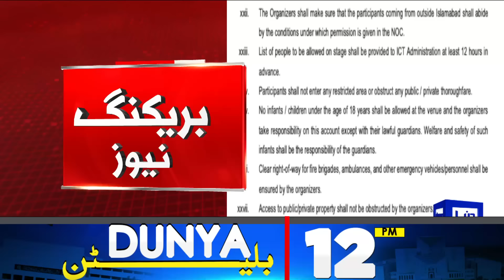12PM Bulletin! PTI Jalsa in Tarnol-Latest News | Election | Internet Firewall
No internet disruption or speed throttling by govt, claims Shaza Fatima

PM Shehbaz vows to tackle power issues, streamlining energy matters on priority

PTI announces 43-member executive council for Lahore

Punjab govt's electricity relief excludes consumers using up to 200 units

Shakeel Khan is sacked on corruption charges, says Barrister Saif